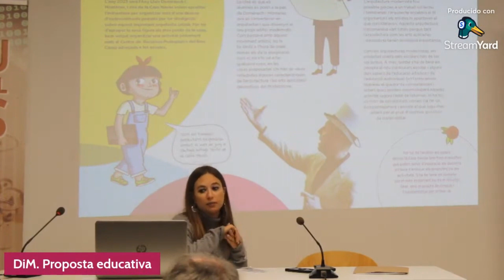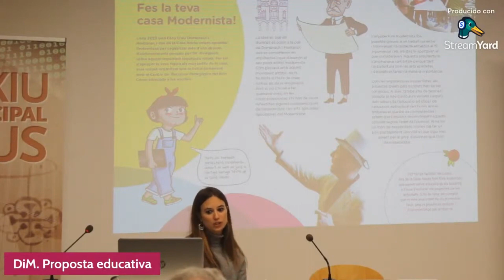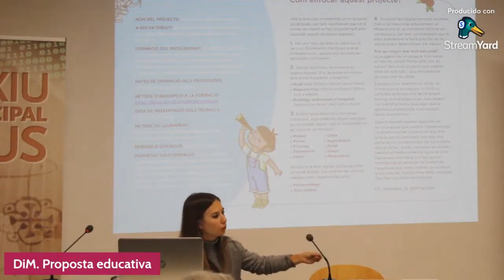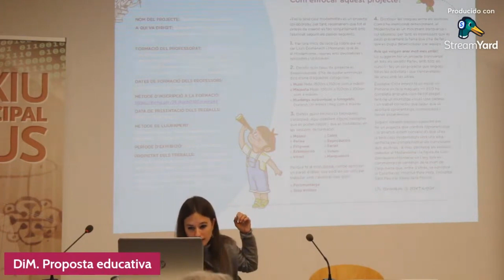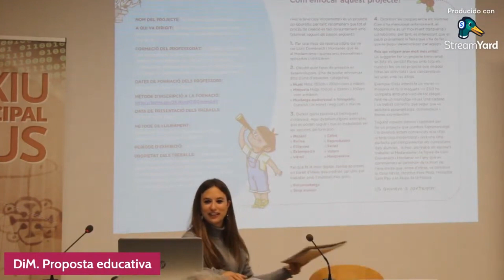23DIM CasaNavàs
Acte de presentació de les propostes educatives a l'entorn de l'any Domènech i Montaner. Clip propostes Casa Navàs